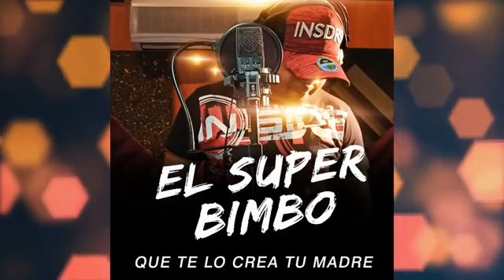Luis Segura - Su Legado - Añoñado 2 (Cd Completo) | Mix By Dj BiBeron